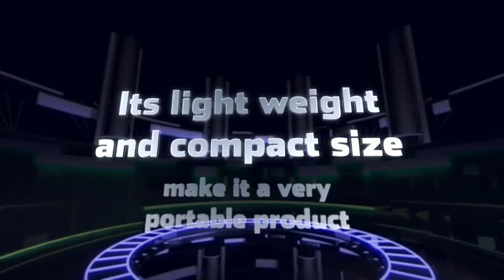ZAZZ DLP LED Projector HD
The ZAZZ ZI0028 DLP LED Projector is a Short Throw Full HD Projector. The brightness of 800 ANSI Lumens (equivalent to 3800 Lumens), makes it an effective device for watching movies or your favorite sitcoms, Gaming, Sports events as well as for Business presentations.

Amazing picture quality for your Home Theater
Screen resolution of 1280*800 coupled with the 10 Pieces Advanced Lens Design makes it an effective machine to produce High Quality 200 inches screen size (at 6 mt projection distance) with Crystal sharp HD image in vivid colors. Projection Size can easily be varied from 50 to 200 inches by increasing projection distance. The durable LED Lamp can last up to 20,000 hrs giving a brightness of 3800 Lumens and Contrast ratio of 4000:1

Simple operation, connects with iPhone/iPad and other Andriod phones
You will never waste your precious time waiting for the lamp to warm up after turning on the projector. The ZAZZ DLP LED projector will be ready to go before your game console has even booted. Moreover for turning off, you can just switch off and head out, no need to wait for the usual cooling period.

The projector comes with Airplay, DLNA and Miracast that wirelessly connects with iPad, iPhone and Android phones with the projector so enjoy Netflix or YouTube videos streaming on your bigger screens. Filled with latest technologies like HDMI, USB, TF Card, Bluetooth, Wi-Fi and 3D-Link Technology, is the ultimate solution for Home, Business and Leisure.